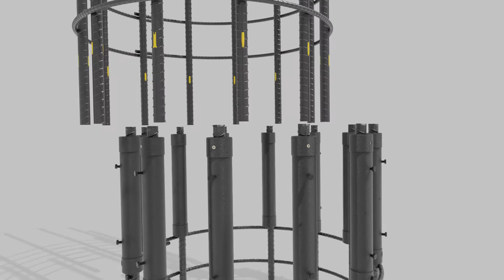Slim-Sleeve Rebar Cage without Stopper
This video demonstrates the vertical application without rebar stopper of Slim-Sleeve grouted coupler for Cast-In-Place.